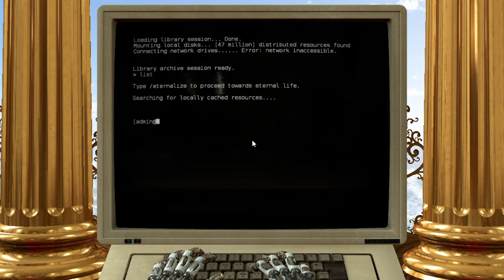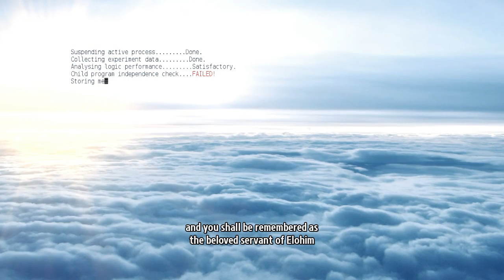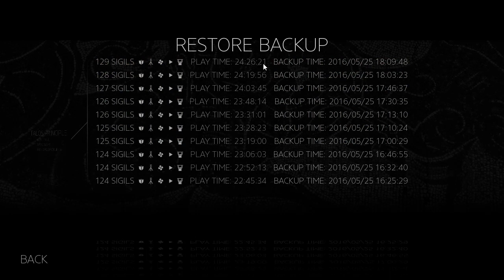The Talos Principle - Episode 71 "The Bad Ending"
Bit of back and forth since this is a blind playthrough. As you'll see the save system is less than ideal, but at least we can revert our save instead of playing the entire game over again.